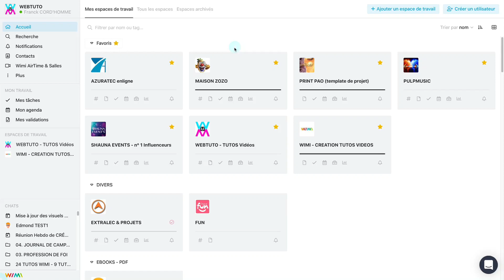Comment lier un document à un événement ?| Wimi (V7)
Le module agenda partagé en ligne de Wimi permet de visualiser autour d'un calendrier ergonomique les jalons, dates clés, échéances clés de vos projets et activités. Vous y retrouver votre planning et le calendrier partagé de votre équipe. Un endroit idéal pour connaître les disponibilités.